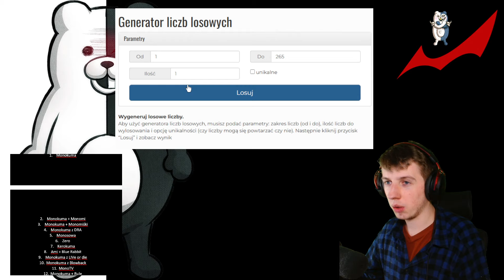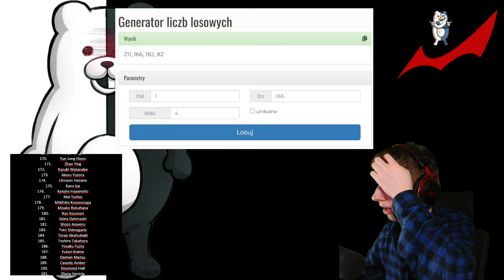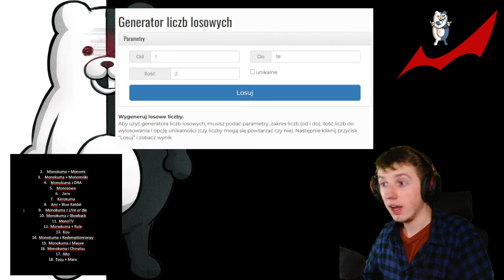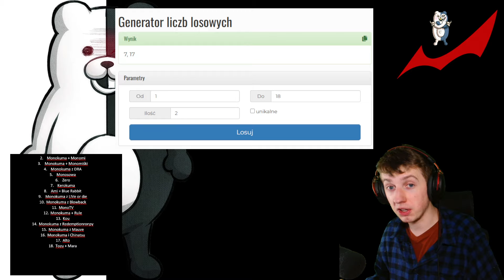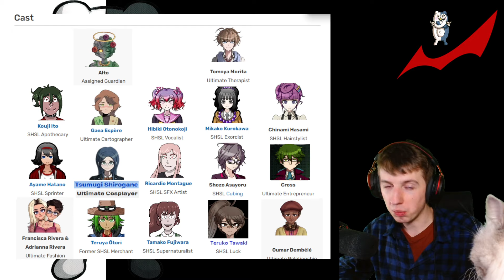OBSADA Z DANGANRONPY TYLKO CAŁKOWICIE LOSOWA!